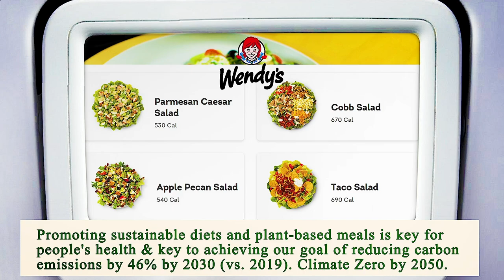Close to Me Restaurants Chicago 60602 IL, Cook County, Illinois, United States